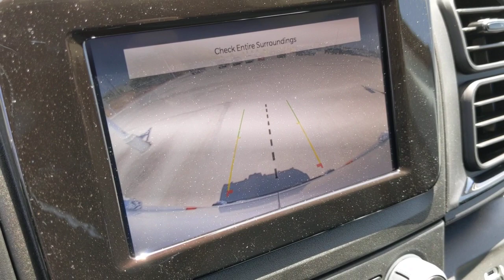2023 Ram ProMaster Cargo Van San Antonio, Austin, Victoria, San Marcos, Seguin, TX JA10034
2023 Ram ProMaster Cargo Van High Roof
2023 Ram ProMaster Cargo Van High Roof - Stock#: JA10034

1550 W. Kingsbury Street